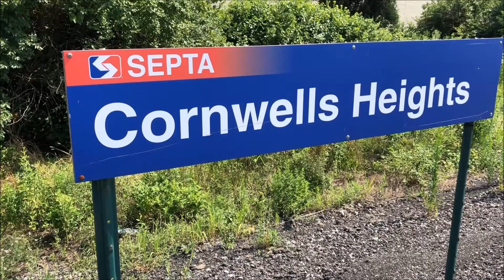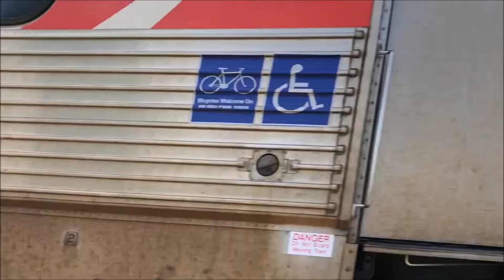Amtrak 523 GP38 H3 at Cornwells Heights, Acelas, Sprinters & Silverliners too!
Action at Septa/Amtrak Cornwells Heights Station along the Northeast Corridor in Bensalem PA. Featuring The Crescent, 1:12 The Pennsylvanian 1:54 & Amtrak GP38 H3 #523 2:14